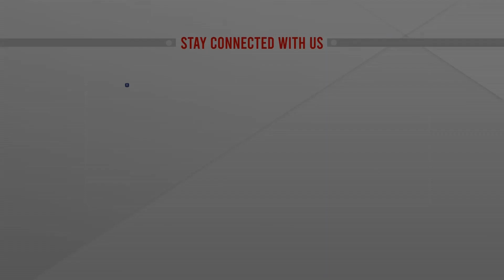কবে মুক্তি পাবে বঙ্গবন্ধুর বায়োপিক জানালেন প্রধানমন্ত্রী | Sheikh Hasina | Prime Minister of Bd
কবে মুক্তি পাবে বঙ্গবন্ধুর বায়োপিক জানালেন প্রধানমন্ত্রী | Sheikh Hasina | Prime Minister of Bd | bangla news |  bangladesh news | latest bangla  news | latest news | top bangla news